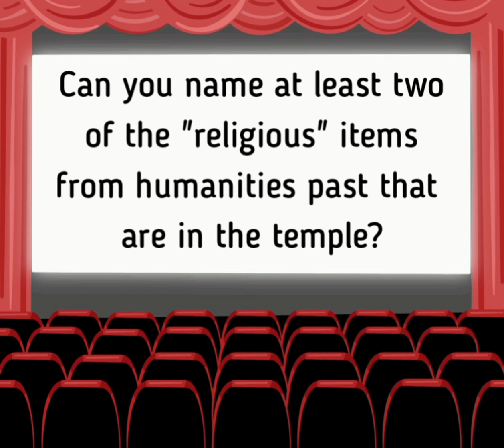Wizards (1977) - Askewed Review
Today on Askewed Reviews we discuss the 1977 film Wizards.